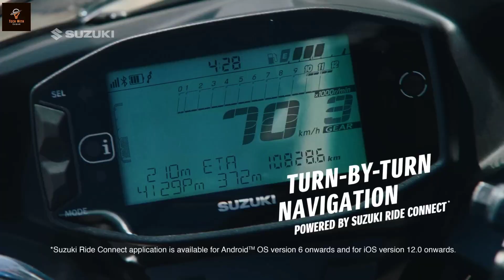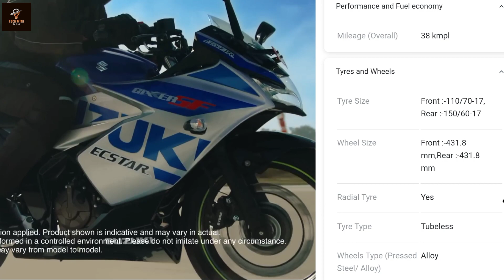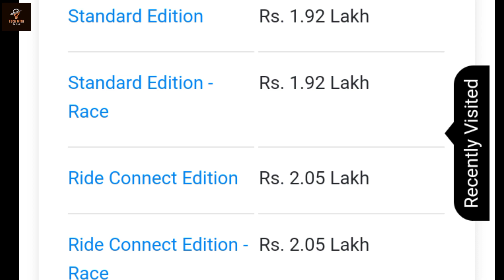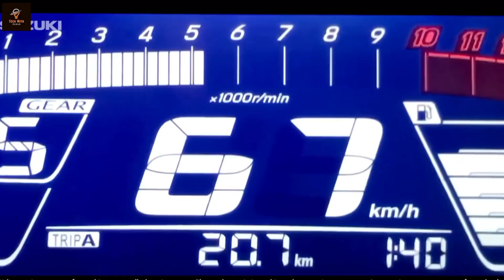Suzuki Gixxer SF 250cc😱 প্রতিযোগিতা বাড়াতে বাজারে এলো দাম কতো ?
Suzuki Gixxer SF 250cc😱 প্রতিযোগিতা বাড়াতে বাজারে এলো দাম কতো ? এই ভিডিওর মাধ্যমে এই বাইক সম্পর্কে বিস্তারিত জানানো হলো

Your Questions